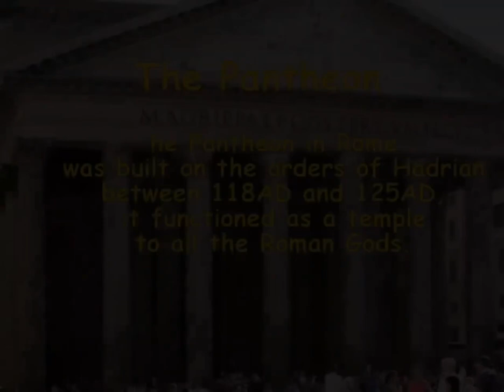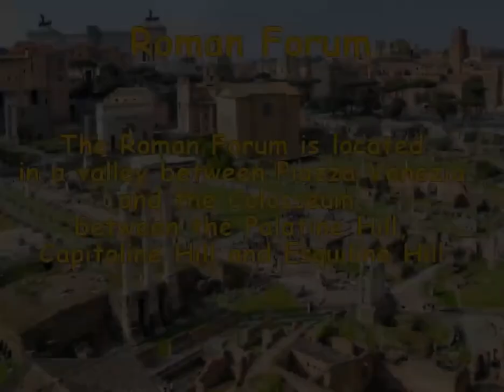Top Ten Attractive and Historic Places of Rome, Italy Rome, No.2 is Most Beautiful!!!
Top ten tourist attraction places in Rome City, historic places